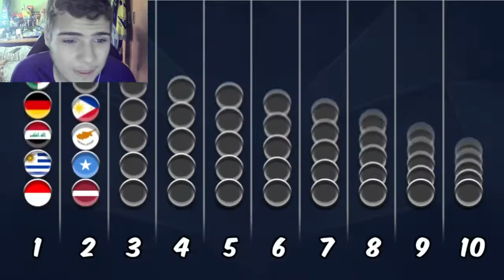Enfrenta a Todos los Países del Mundo "Reaccionando a MrBeast"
En este vídeo reaccionamos al nuevo vídeo de MrBeast enfrentando a todos los paises por 250000 dolares.